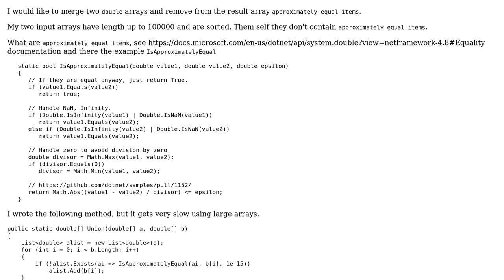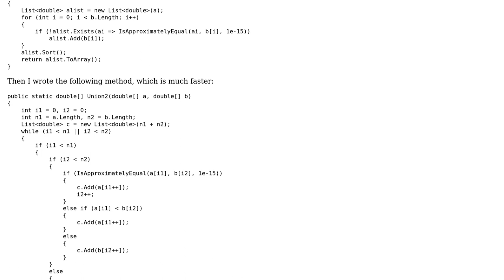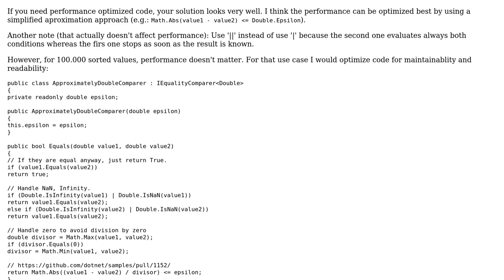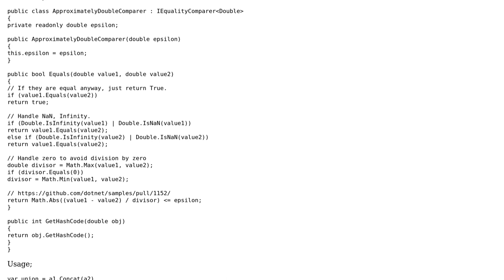Code Review: Union of two double arrays (2 Solutions!!)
Code Review: Union of two double arrays

With thanks & praise to God, and with thanks to the many people who have made this project possible! | Content (except music & images) licensed under CC BY-SA | Music | Images & others | With thanks to user Wollmich user JanDotNet user Garfield Tong and the Stack Exchange Network Trademarks are property of their respective owners. You are responsible for your own actions.